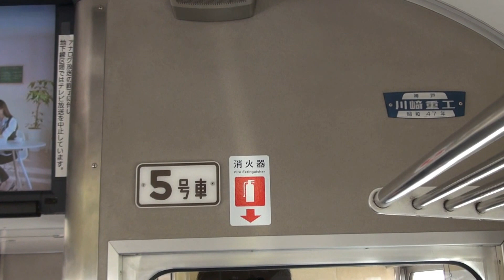京阪 8030系8531F（元3000系）の5号車テレビカー8781に乗りました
平成25年3月2日にトーマストレインを撮影に行く時に乗った8030系（元3000系）のテレビカーです。まさか今でもテレビを放送しているとは思いませんでした。京阪特急伝統のテレビカーもこの8030系の引退で消滅することになります。ちなみに帰りも淀屋橋から戻ってきた8030系でした。